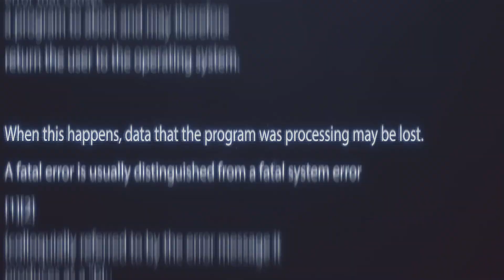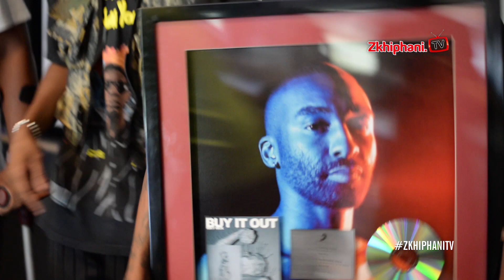Riky Rick Was Not Expecting Buy It Out To Go Double Platinum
About a week ago it was announced that Buy It Out went double platinum. We had a chat with Riky about the double platinum status as well as the success of Cotton Fest.